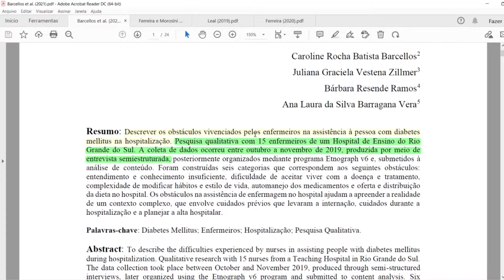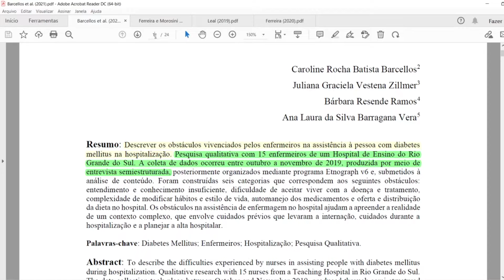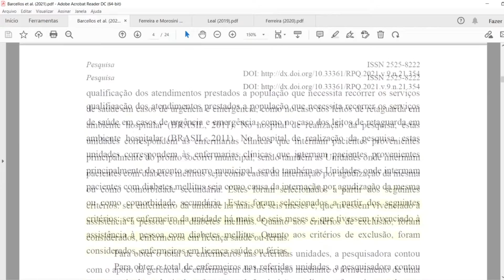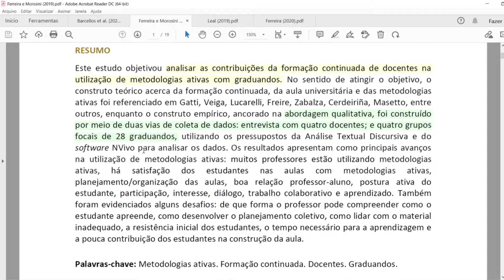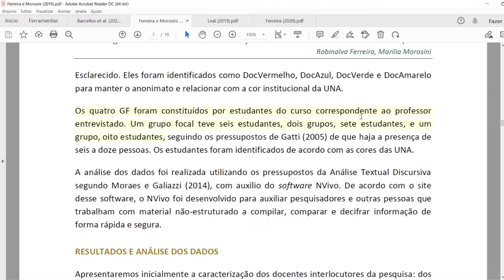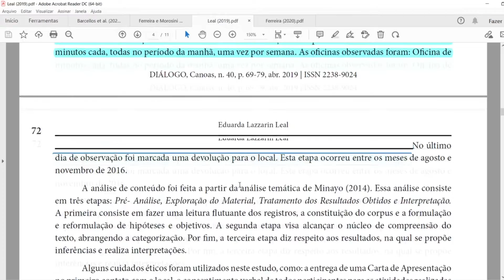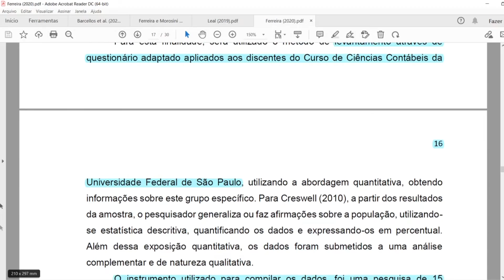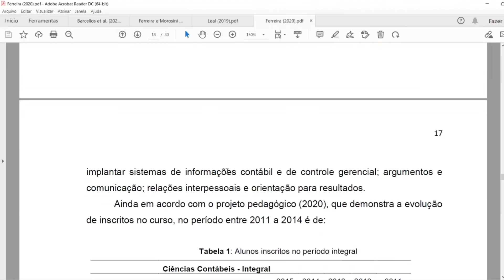Coleta de dados na pesquisa qualitativa e quantitativa: o que é e como fazer? Explicação e exemplos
O que é coleta de dados na pesquisa científica? Neste vídeo mostro várias técnicas de coletas de dados para pesquisas qualitativas e pesquisas quantitativas, seja para um artigo científico, trabalho de conclusão de curso (tcc), monografia, dissertação de mestrado ou tese de doutorado. A técnica correta é fundamental para encontrar uma resposta para o problema de pesquisa e atender ao objetivo do seu estudo e deve ser explicada na metodologia. O instrumento para coleta de dados precisa levar em consideração o tipo de pesquisa que você está desenvolvendo. No vídeo falo sobre: entrevista, observação, grupo focal e questionário.

PLAYLISTS DO CANAL PARA VOCÊ ASSISTIR:

- Introdução
- Referencial Teórico